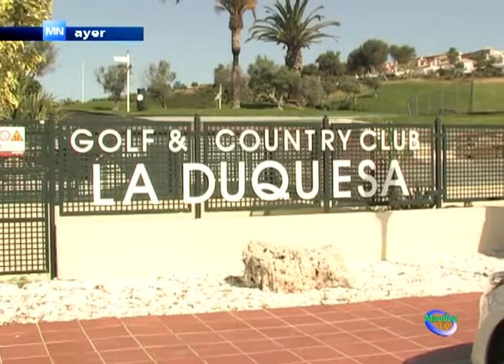VISITA DE ESCOLARES AL CAMPO DE GOLF LA DUQUESA.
Alumnos de los colegios de nuestra localidad, están visitando durante estos días las instalaciones del campo de golf de la Duquesa, donde a través de monitores

especializados se acercan, por primera vez en muchos casos, a este deporte que cada vez atrae a un sector más amplio de población, como indicó el responsable municipal de esta área, Mario Jiménez.

A través de estas visitas, los pequeños han podido conocer el material deportivo con el que se practica este deporte y han podido dar los primeros golpes sobre el campo siempre guiados por personal especializado que les ha orientado en todo momento.

Como indicó Jiménez, se trata de un primer contacto antes de la puesta en marcha de la Escuela Municipal de Golf, que comenzará su actividad el próximo mes de julio.

Con este tipo de iniciativas, así como con la puesta en marcha de esta nueva escuela deportiva, se pretende seguir diversificando, para que los pequeños de Manilva puedan tener acceso a la práctica de cualquier tipo de deporte.